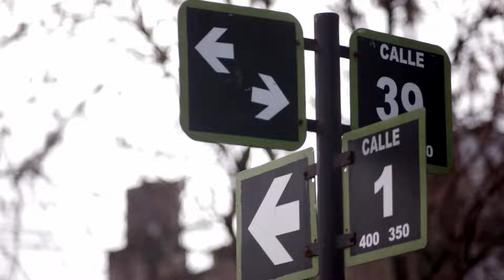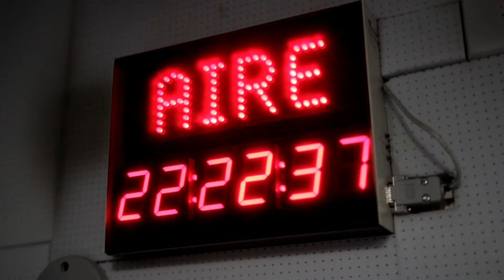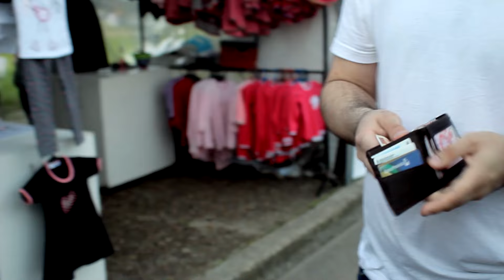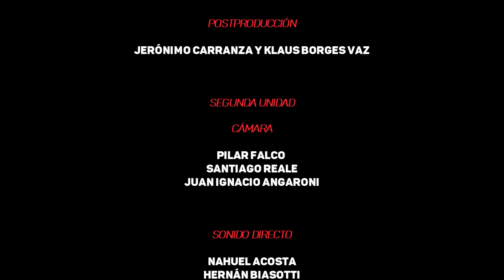La Plata por Amor - Capitulo 4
La Plata por Amor es una serie de ficción en donde las vidas de dos desconocidos se unen por un objetivo en común, recaudar un millón de pesos para recuperar un amor perdido.
Las historias personales de ambos comienzan a entrecruzarse, mientras la noticia de dos locos pidiendo diez pesos por la calle se hará pública y generará complicidad, críticas y rechazos de la sociedad al perder el anonimato.
¿Lograrán el objetivo? ¿Puede una convivencia tan débil sostenerse en el tiempo? ¿Es posible que dos personas tan distintas entre sí se fusionen tras un objetivo en común? Vaya uno a saber...

IDEA: Jorge Peroni

DIRECCIÓN: Lourdes Argüelles

ASISTENCIA DE DIRECCIÓN: Belén Burgos

PRODUCCIÓN GENERAL: Jorge Peroni y Javier Liforena

PRODUCCIÓN ARTÍSTICA: Gustavo Alonso

GUIONISTAS: Nicolas Allegro, Federico Graziano, Quique Tomiozzo y Gustavo Alonso

EDICIÓN: Jerónimo Carranza

CÁMARA: Tobías Cédola, Franco D’Alessandro, Pilar Falco y Santiago Reale

SONIDO: Luciana Kaseta

ASISTENCIA DE PRODUCCIÓN: Juan Cruz Coscarelli y Anibal Iguarán

MAQUILLAJE: Azul Sportelli

COMMUNITY MANAGER: Milagros Velázquez

POSTPRODUCCIÓN: Jerónimo Carranza y Klaus Borges Vaz

DISEÑO GRÁFICO: Grupo EGSM Marketing y Comunicación y Ortíz Comunication

DIRECCIÓN DE "LA CULPA LA TIENE CUPIDO": Marcos Rodríguez.